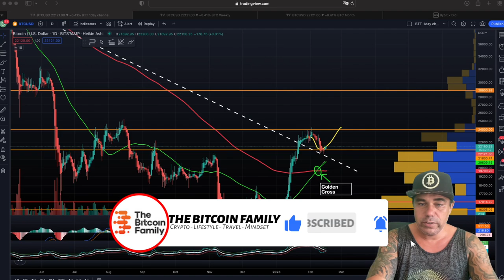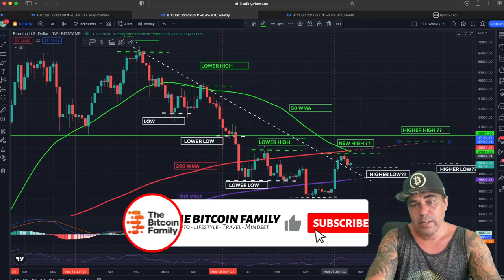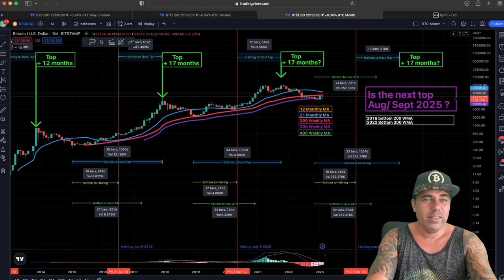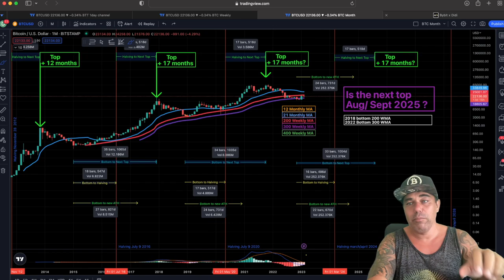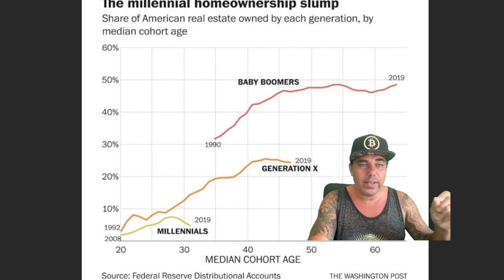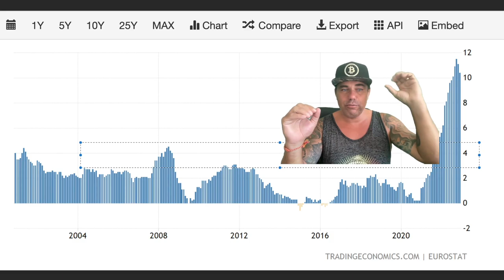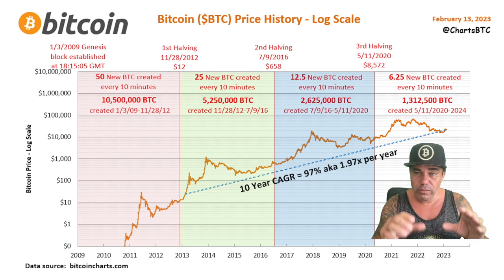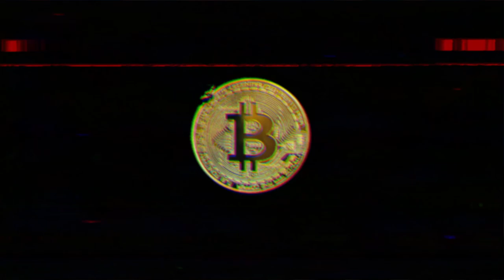BITCOIN , WHAT'S NEXT?? I THINK THIS.......!!